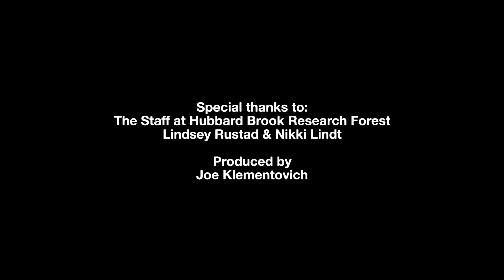Reflections from the Forest on Science and Art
Scientist Lindsey Rustad and Artist Nikki Lindt talk about the importance of combining science and art to address some of pressing social and ecological problems the world faces today